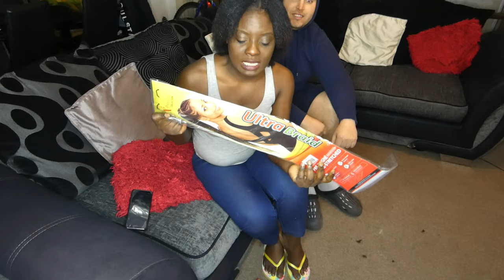Surprising Twist: Hubby Styles My Afro Hair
Watch my husband style my afro hair in this hilarious and unexpected twist! As a mixed-race couple, we’re breaking stereotypes and having fun while my white husband attempts to do my African hair. You won’t want to miss this entertaining video!